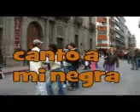Canto a mi negra Las Siluetas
Las  siluetas de Oaxaca, con mas de 39 años de trayectoria en el ambiente musical, las Siluetas se ponen a tus ordenes para cualquier evento y tocar todos sus éxitos, contamos con equipo profesional.​

                       Facebook: las siluetas de oaxaca
​ FACEBOOK Y TWITTER: